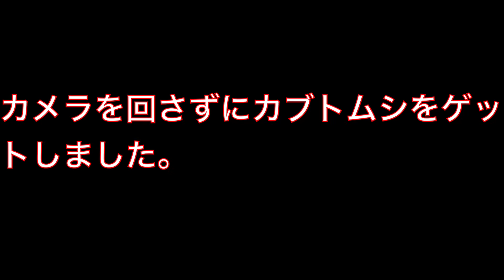【クワガタ、カブトムシ】夜の昆虫採集で大量捕獲 【危険なスズメバチ】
どもどもひぐらしナマズです！！